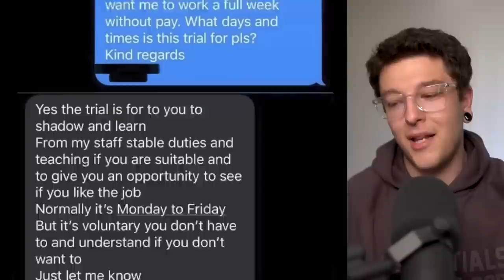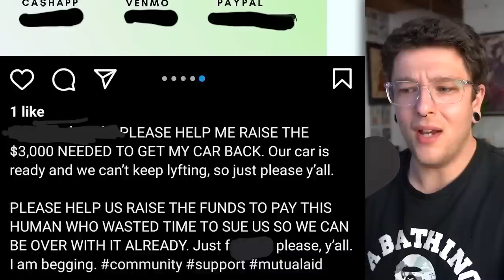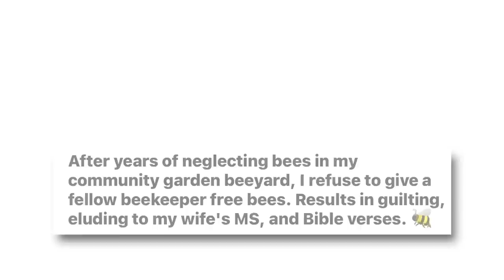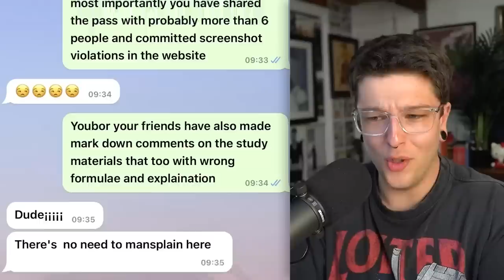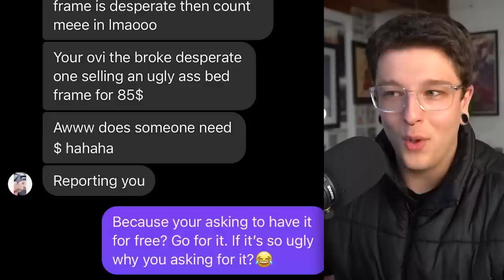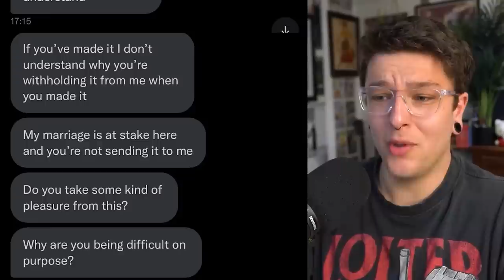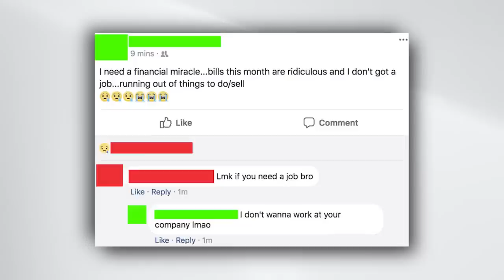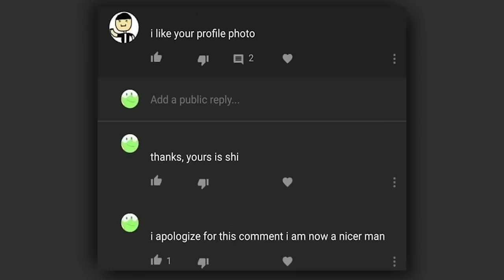The Best of r/ChoosingBeggars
Choosing Beggars have lost it...  - Hope you enjoyed!